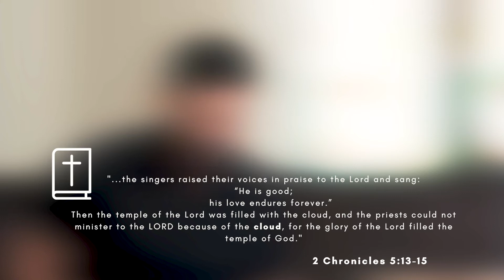How to Minister to Jesus SERIES | Episode 2 | Marykat Ehrenzeller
Welcome, my name is Bryant! This channel serves those in the life-long pilgrimage of knowing Jesus intimately, face to face! His Presence is our goal and it’s why we exist!

Let’s cultivate intimacy with Jesus TOGETHER one day at a time!

My Cultivate His Presence Books